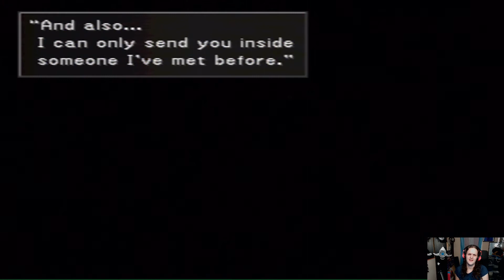Final fantasy 8 PT 34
I felt like playing FF8 again for Nostalgia reasons.

For Various Reasons this is not available on PC, PS4, XB one or Switch so i cant link to it.
i'm playing on original hardware.